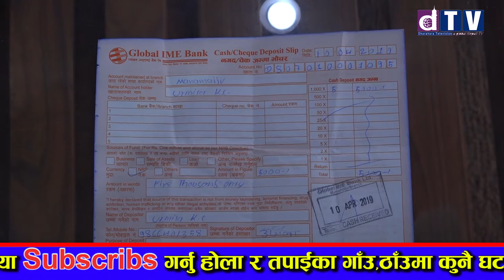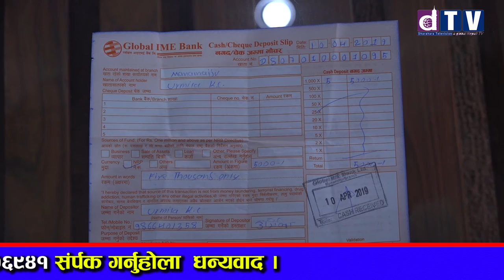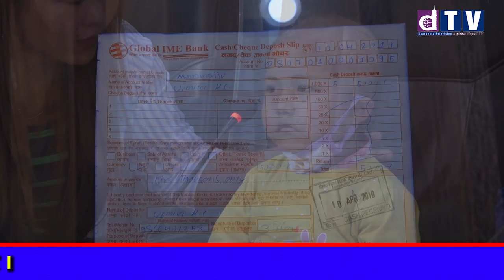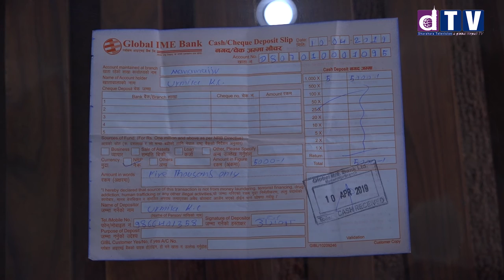रक्त क्यान्सर पीडित पाँच वर्षीय बालिकाको उपचारमा समस्या, सहयोग गरिदिन परिवारको याचना